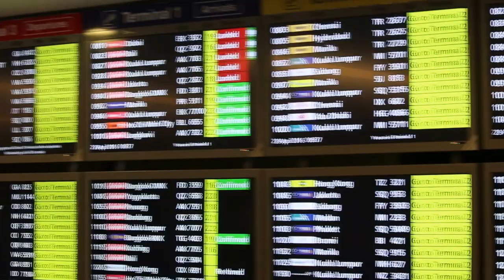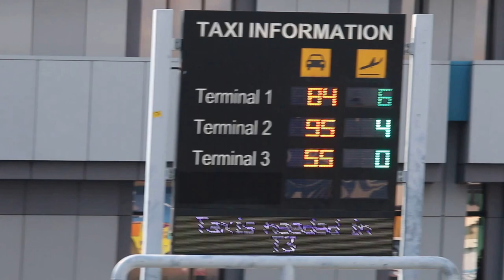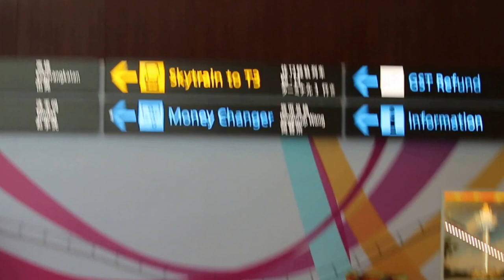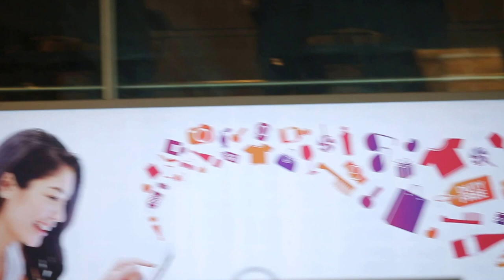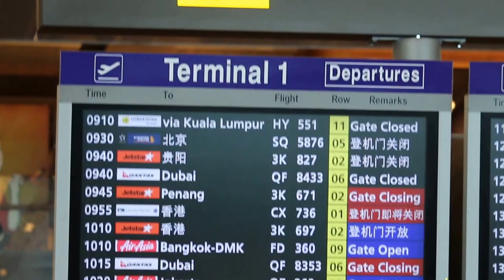Visit to Changi Airport, Singapore on Friday April 28, 2016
Changi Airport, Singapore visit at 9.30 am